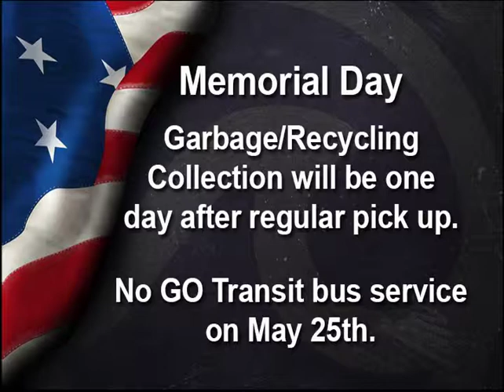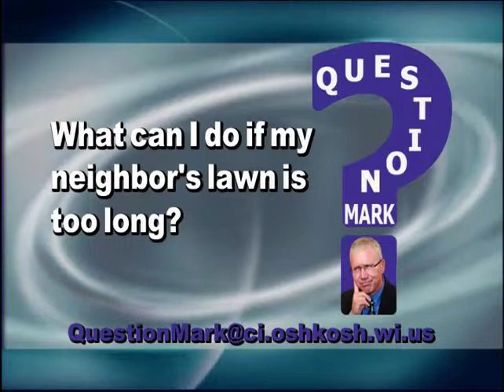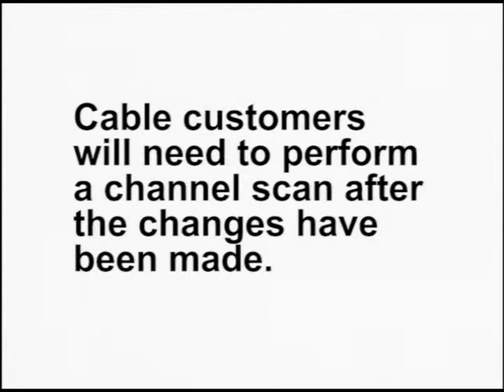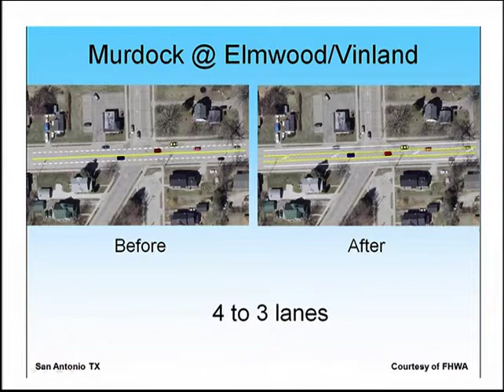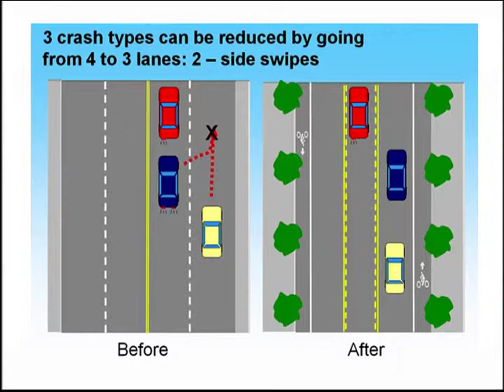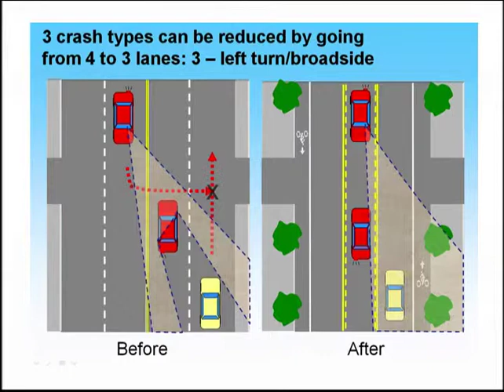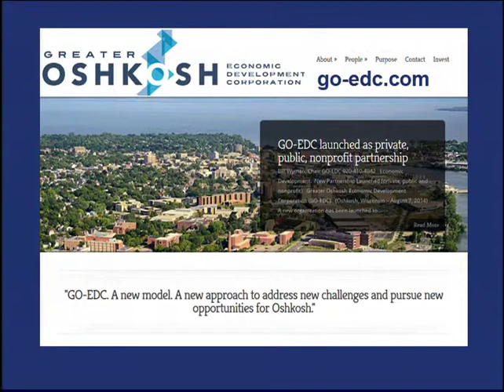City Managers Report 5/21/15